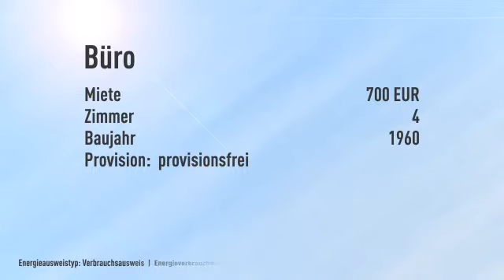--Wohnen und arbeiten im großzügigen und geschmackvollen Ambiente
Objektnr.: SEI   8454
Informationen zum Energieausweis:
Energieausweistyp: Verbrauchsausweis
Endenergiebedarf: 0.0kWh/(m²*a)
Heizungstyp: Zentralheizung
wesentliche Energieträger: Gas